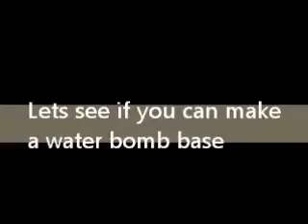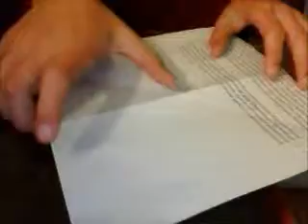How to fold origami bases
Sometimes people can't understand instructions on origami. this clarifies the steps of very important origami bases you'll need in the future.